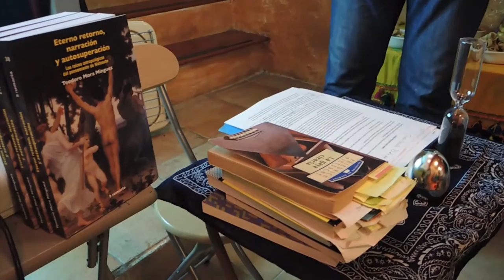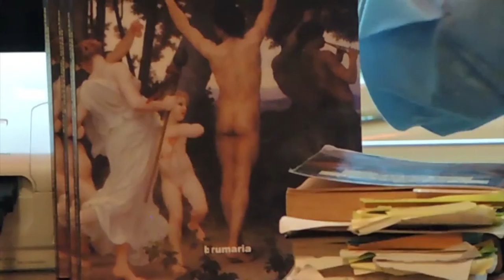PRESENTACIÓN DEL LIBRO Eterno retorno, narración y autosuperación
Nuestro BUEN AMIGO Teo Mora, volvió a la librería, esta vez dejando de lado el cine filosófico, para entrar de lleno en la FILOSIFÍA.
El pasado SÁBADO 19 de Noviembre presentó su nuevo libro
“ETERNO RETORNO, NARRACIÓN Y AUTOSUPERACIÓN”
El tema del Eterno retorno es uno de los conceptos que más ha hecho pensar a los filósofos del siglo XX, en particular la relación entre el eterno retorno como inserción en una naturaleza cíclica y la narración de los hechos de la historia, como continuidad. Este ha sido tema de referencia partiendo de Nietzsche, desde su cercanía a Schopenhauer y Kant, pasando por los primeros intérpretes del eterno retorno, la “interpretación monumental” de su obra por Heidegger, las “interpretaciones anticuarias” de Jaspers y también de los autores franceses, de Camus a Sartre y de Bataille a Deleuze, o la “interpretación crítica” que abarcaría autores como Arendt y Benjamin.
Siempre cerca de la Filosofia, creador y organizador del proyecto CINELOSOFÍA, tertulia dirigida y supervisada por él mismo, con su libro seguirá luchando contra una corriente anti-humanidades, tan extendida en la “nueva” (retrógrada) concepción oficial de la educación Española.
Si quieres adquirir el libro a continuación te ofrecemos el acceso a la LIBRERÍA VIRTUAL EL TROTAJUEVES.
Anímate y humanízate